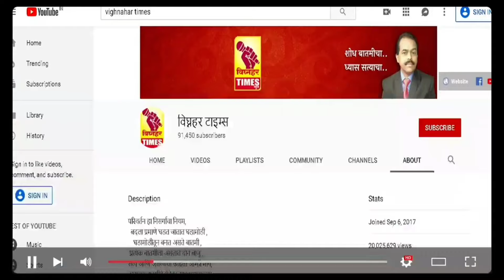लोकशाही जिवंत ठेवायची की नाही? पुरस्काराने पोट भरत नाही l देवदत्त निकम यांनीही असे वागणे अयोग्य l